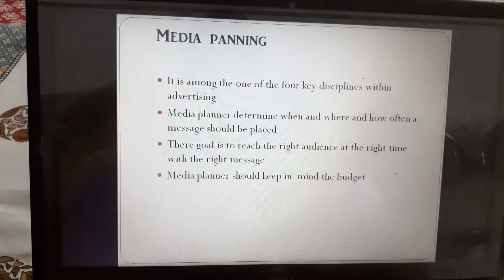Advertising, Brand & Media Mgmt